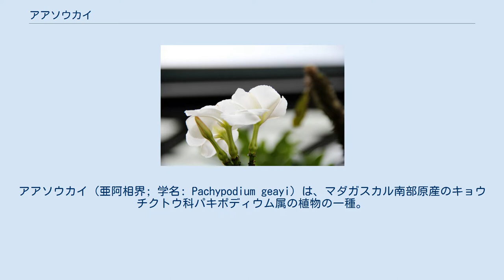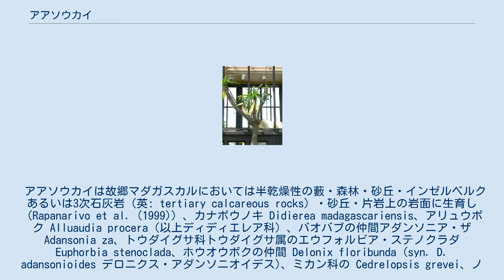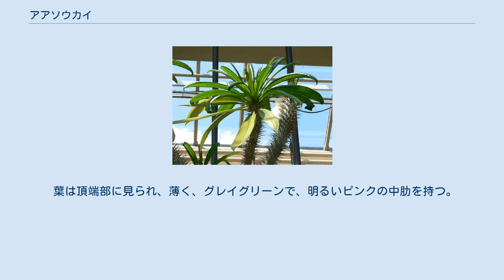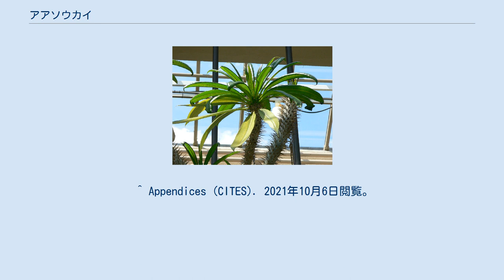アアソウカイ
アアソウカイ（亜阿相界; 学名: Pachypodium geayi）は、マダガスカル南部原産のキョウチクトウ科パキポディウム属の植物の一種。
 和名のアアソウカイ（亜阿相界）は、原産地のマダガスカルが、アジア（亜細亜）とアフリカ（阿弗利加）の境界であることに由来する。
小説家でサボテン研究家の龍胆寺雄が命名した。
アアソウカイは、マダガスカル最大の種のひとつである。
 絶滅のおそれのある野生動植物の種の国際取引に関する条約（通称: ワシントン条約、CITES）ではパキポディウム属の植物は3種の例外を除き基本的に全て附属書IIに掲載されており、国際的な取引に当事者国両国の許可が必要となり得るが、 以上に関しては規制の対象外となる。
 マダガスカル固有種であり、トゥリアラ州南部および南西部の海抜2-300メートル地帯に生育している。
 サボテンに似た性質を持ち、乾季に落葉する。
 アアソウカイは故郷マダガスカルにおいては半乾燥性の藪・森林・砂丘・インゼルベルクあるいは3次石灰岩（英: tertiary calcareous rocks）・砂丘・片岩上の岩面に生育し（Rapanarivo et al. (1999)）、カナボウノキ Didierea madagascariensis、アリュウボク Alluaudia procera（以上ディディエレア科）、バオバブの仲間アダンソニア・ザ Adansonia za、トウダイグサ科トウダイグサ属のエウフォルビア・ステノクラダ Euphorbia stenoclada、ホウオウボクの仲間 Delonix floribunda (syn. D. adansonioides デロニクス・アダンソニオイデス)、ミカン科の Cedrelopsis grevei、ノウゼンカズラ科の Fernandoa madagascariensis と連関し合っている様子が見られる。
 多肉柱状で高さ6-8メートル内外、太さ15-20センチメートル、柱状茎は全面に刺が見られ、幹はメタリックグレイである。
 葉は頂端部に見られ、薄く、グレイグリーンで、明るいピンクの中肋を持つ。
 夏期に白色5弁の筒状花を着生する。
 ^ a b c Members of the IUCN SSC Madagascar Plant Specialist Group. (2015). Pachypodium geayi. The IUCN Red List of Threatened Species 2015: e.T70102635A70145768. doi:10.2305/IUCN.UK.2015-4.RLTS.T70102635A70145768.en. Downloaded on 06 October 2021. ^ a b c d e f 「アアソウカイ Pachypodium geayi Const. et Bois.」『熱帯植物要覧』熱帯植物研究会 編、養賢堂、1996年、第4版、410頁。
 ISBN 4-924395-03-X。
 ^ Appendices (CITES). 2021年10月6日閲覧。
 英語: